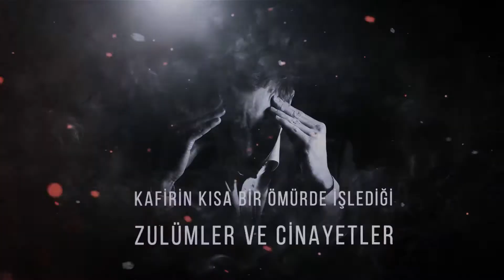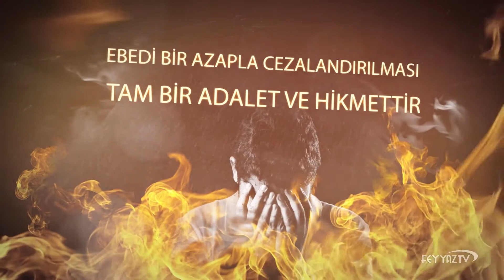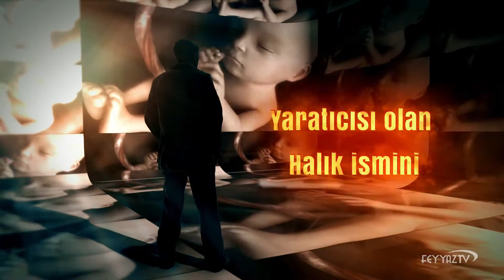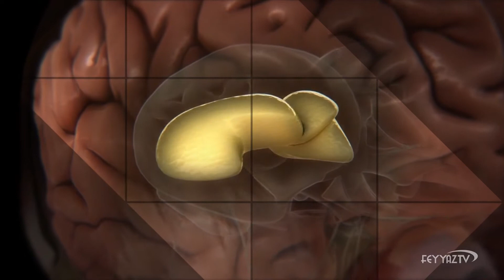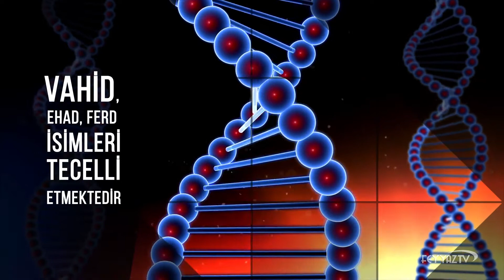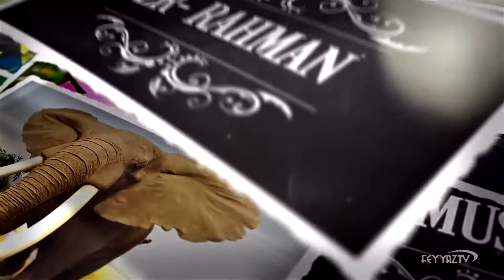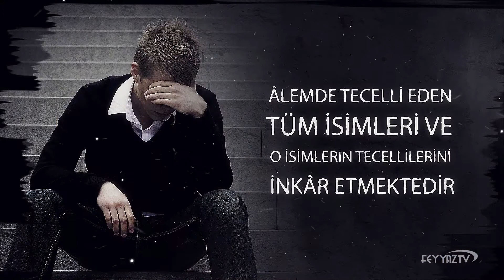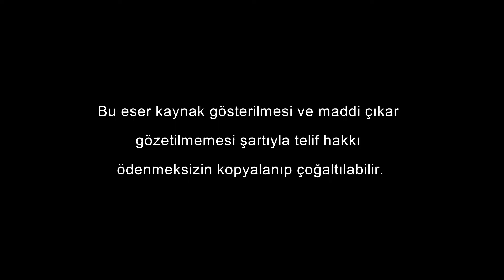KAFİR NEDEN CEHENNEMDE EBEDİ KALACAK 4